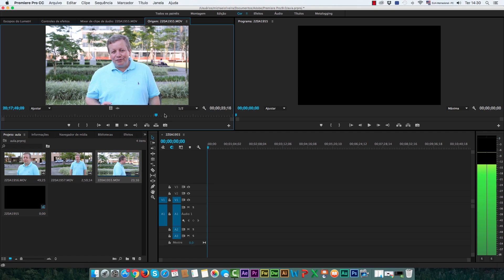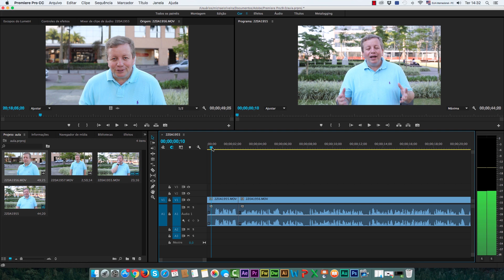Como simular duas câmeras com apenas uma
Neste vídeo eu ensino como simular duas câmeras com apenas uma. Um recurso super diferenciado para você dinamizar suas produções.

O truque é basicamente cuidar do seu posicionamento para ambos os ângulos e sempre que terminar uma frase, ao gravar a continuação com a outra câmera, lembrar de falar pelo menos as 3 últimas palavras da mesma frase olhando para o lado inicial, virando em seguida para o lado em que a câmera está posicionada e dar continuidade na gravação do que você estava dizendo. Este detalhe é essencial para que seja possível simular a transição na hora de editar.

Dicas práticas:

1) Posicione a câmera na sua frente

2) Marque a sua posição no chão - pode ser com um graveto ou com giz, uma fita.

3) Lembre de verificar a luz nos dois ângulos onde a câmera ficará posicionada

4) Observe todos os detalhes para que a transição fique idêntica à cena inicial: foco e enquadramento.

Obs: Este é um recurso indicado para quem não tem uma segunda câmera ou celular e deseja fazer algo diferente para dar maior dinamicidade no vídeo.

Eu te convido a dar um play no vídeo para saber na prática como editar o seu vídeo e fazer as transições, deixando a sua produção perfeita!

Um forte abraço do seu amigo,